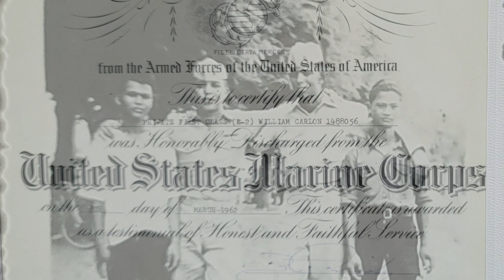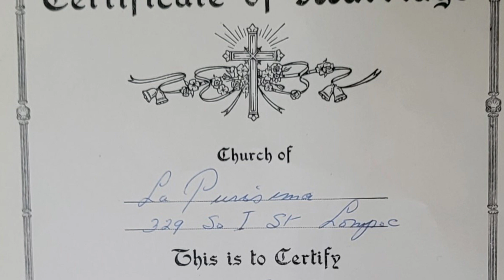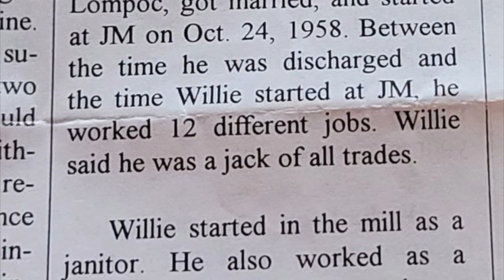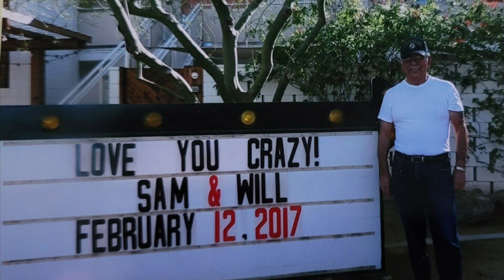William Carlon Tribute